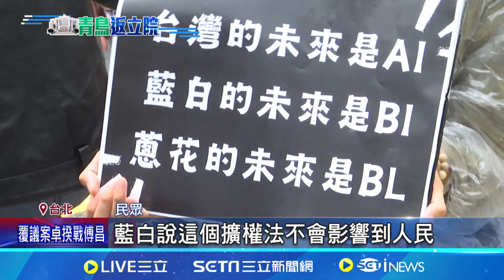青鳥19日重返立院 自備手板怒嗆"藍白悲哀"反濫權.拒民主倒退 青鳥開戶外公民課 衝著翁曉玲! 清大學生:別覺得立委就了不起│記者 侯彩紅 黃昀凡 郭思妏│【新聞一把抓】20240619│三立新聞台